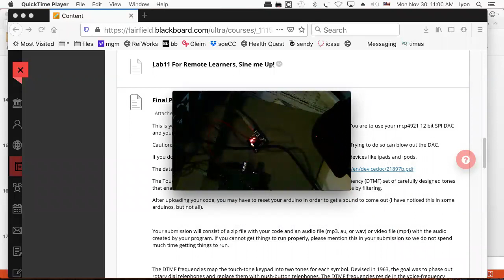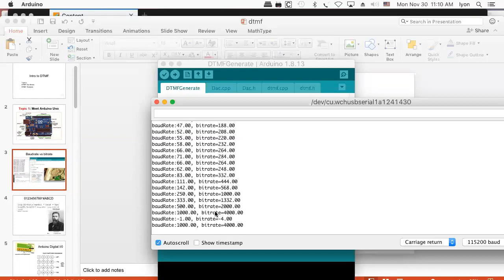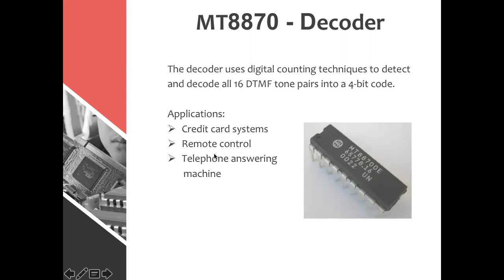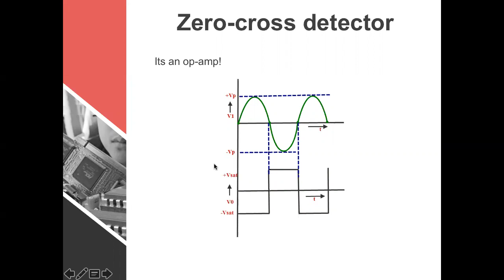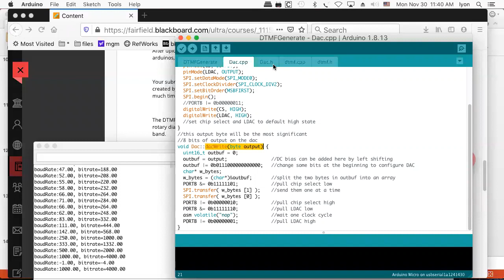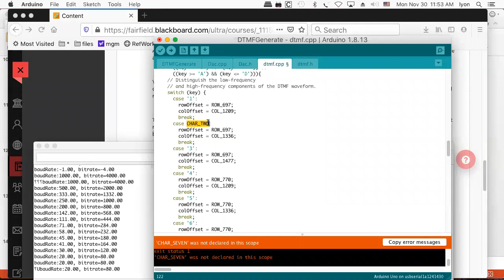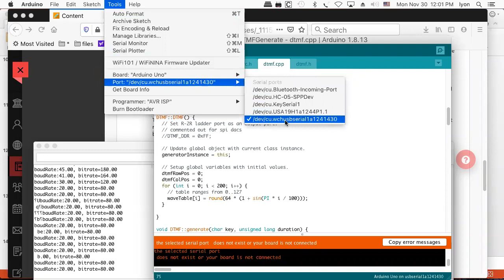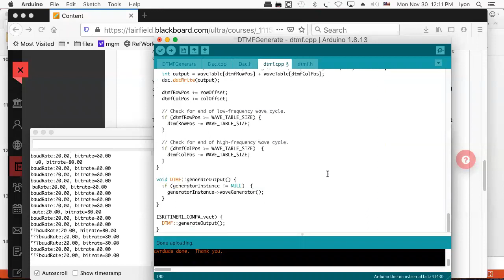DTMF Decoder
Dr. Lyon, Lecture on DTMF Decoder